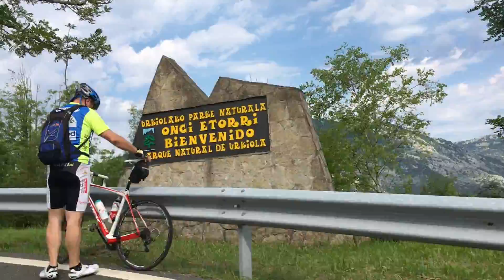Paduako San Antonio Urkiolan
Urkiola ha recuperado hoy la imagen de sus mejores tiempos, al celebrar la festividad de San Antonio de Padua. Durante la jornada, el Santuario y los alrededores están llenos de personas que acuden a cumplir con la tradición de este día.